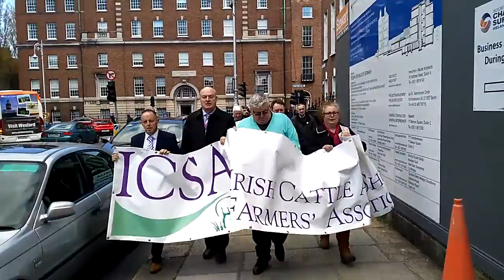ICSA protest in Dublin against proposed trade deals